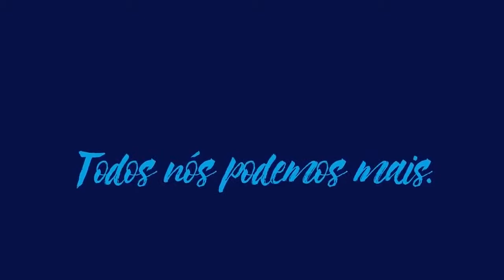Simulação de acidente químico - Guarulhos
Em ação integrada que ocorreu na terça-feira, 27, a Defesa Civil, o Corpo de Bombeiros e o Sistema Integrado de Emergências de Guarulhos (SIEG), juntamente com funcionários da Phibro Saúde Animal, realizaram uma simulação de acidente químico na empresa, com vazamento de solvente.
Pensando nos riscos que tais acontecimentos trazem à saúde e à integridade física dos munícipes, promovemos eventos como esses, a fim de preparar nossa equipe para qualquer situação. Essa medida tem como principal objetivo o aprimoramento dos mecanismos de proteção em casos de acidentes, desde a evacuação do prédio, atendimento às vítimas, cuidado com o meio ambiente e patrimônio.